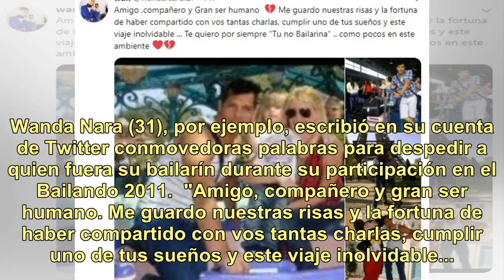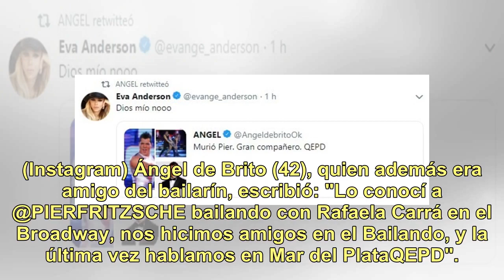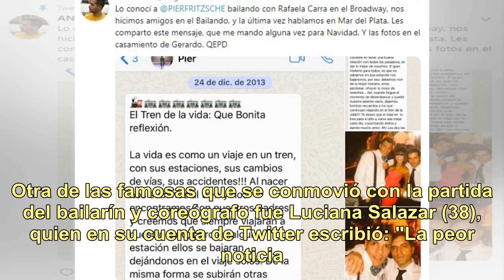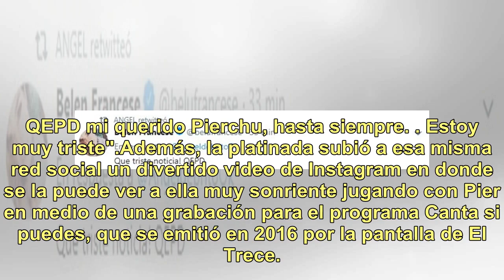Murió Pier Fritzsche: así despidieron los famosos al histórico bailarín de "ShowMatch"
La muerte de Pier Fritzsche (37), uno de los ex bailarines más populares de ShowMatch (El Trece, a las 22.15) conmocionó a la farándula local y tomó por sorpresa a muchos famosos. Wanda Nara (31), por ejemplo, escribió en su cuenta de Twitter conmovedoras palabras para despedir a quien fuera su bail...